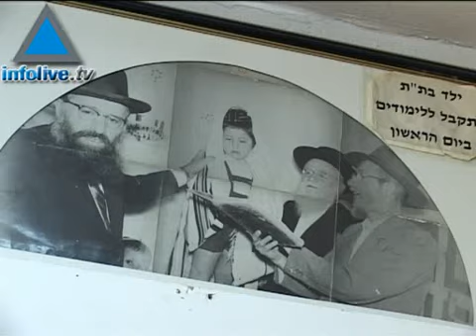Exclusive - Jerusalem Mayoral Candidate Porush Says More Har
Knesset member Meir Porush running for Jerusalem in the mayoral elections is confident he has the answers to those Jerusalemites who query his capabilities. At a meeting at his Jerusalem home located in the capital&#39;s Romema neighborhood, religious candidate Knesset member Porush is confident Jerusalem will be a better place under his command. In his eyes the city&#39;s secular residents are notfleeing because of the growing number of haredi residents living in the city but because of the highly priced housing. The light rail will only enhance the city&#39;s transport system and he does not intend to change the current status quo that allows restaurants and places of entertainment to remain open on Shab